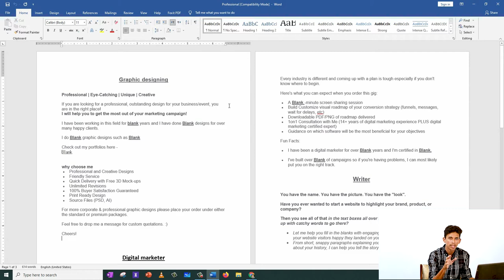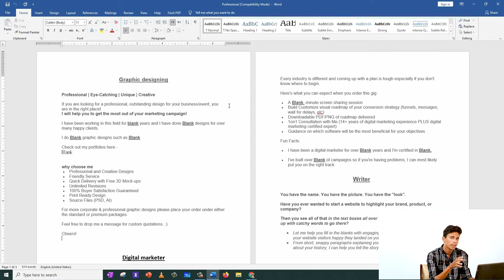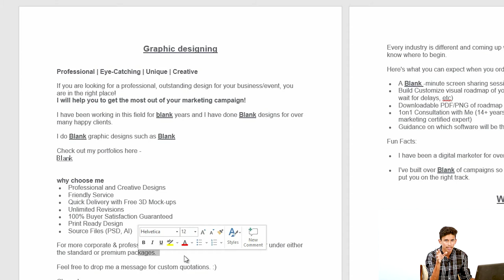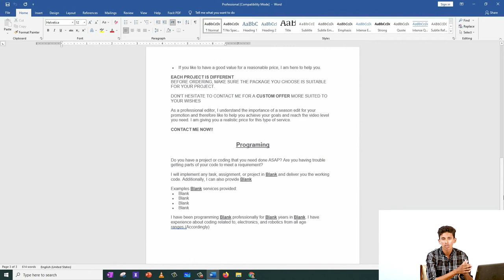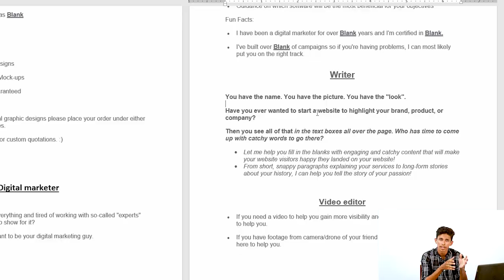9: Fiverr: What are Description Templates and how to use them || Free Online course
Save Yourself Time by Knowing What Works on Fiverr
This course will show you what it takes to be a truly successful Fiverr seller. You'll cover the ins and outs of developing your offer so you'll understand what it takes to create and launch a service that sells. With the tips and strategies you'll learn, you'll be able to save time and effort so you can generate a second income from one or more Fiverr services

Content & Overview
Whether you're looking to build a side income, get paid to learn a new skill, or test business ideas at a micro level, this course will help you achieve your goal.
I'll reveal every tactic, trick, and a secret that I have learned over the last 1.5 years selling on Fiverr.
This course is a valuable investment to make in yourself especially when you can earn back the cost of it in just a quick few sales on Fiverr.
But don't wait too long, because every moment you hesitate you're missing out on cold hard cash!
Believe me, the only regret you're going to have is that you didn't find this course 6 months ago or your money back!